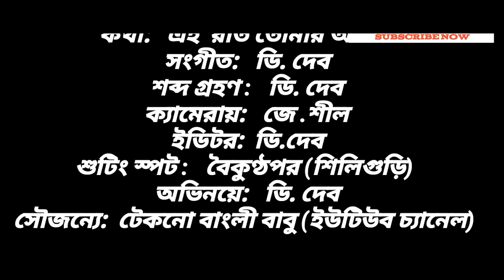Ei-Rat-Tomar-Amar-by-Hemonta-Mukharjee এই রাত তোমার আমার হেমন্ত মুখোপাধ্যায়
Today I'm going to show you..

                                  Techno Bangali Babu